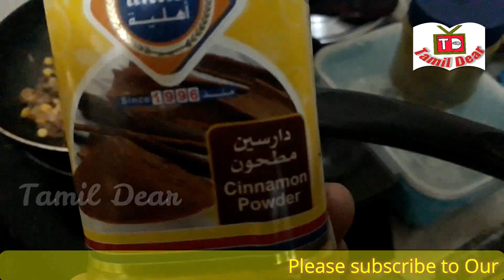கோழி மஜ்பூஸ் செய்வது எப்படி | How to make Chicken Majboos | Tamil dear